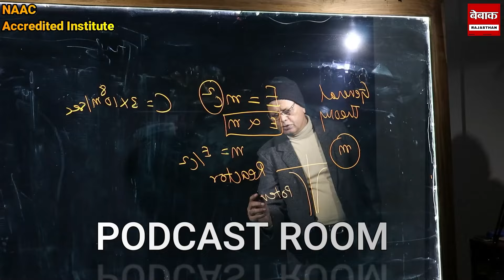Salumbarऔर चौरासी में जीत के लिए बनेगी रणनीति,बीएपी के प्रभाव से निपटना बड़ी चुनौती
Voice Over :- Jayshree Nagda
Script By :- Jayshree Nagda
Video Editing By :- Mohmmed Bilal